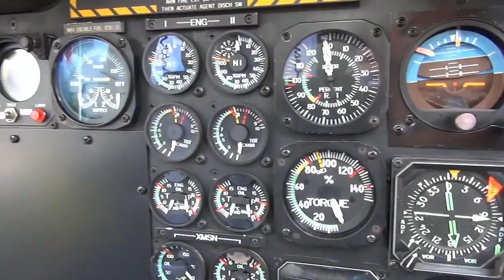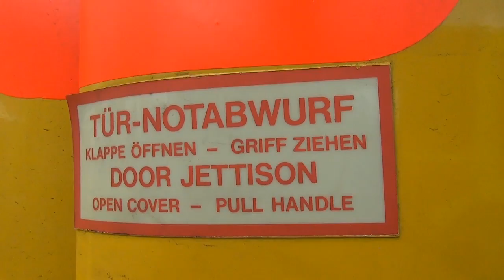ADAC Rettungshubschrauber - ADAC Luftrettung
Rettungshubschrauber vom ADAC Luftrettung